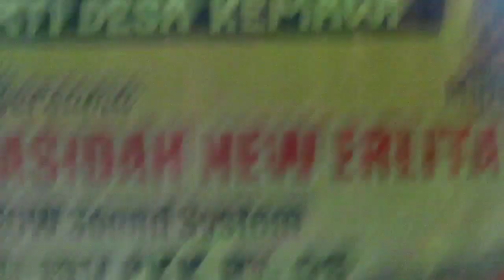Mutik nida-lewung new erlita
Hiburan qasidah dalam rangka merti desa kemawi sumowono